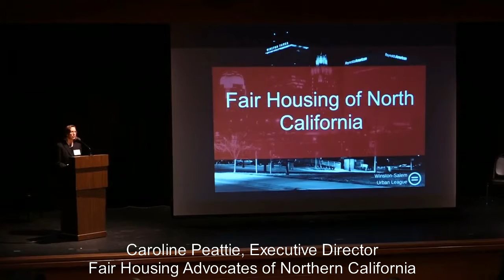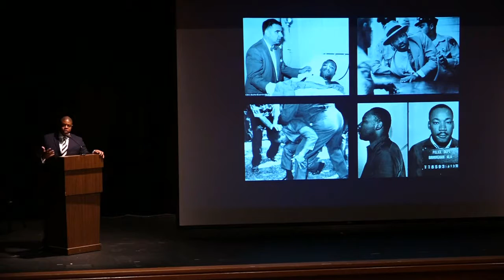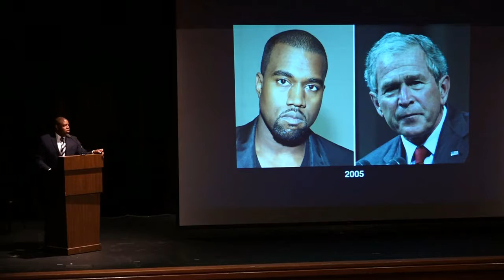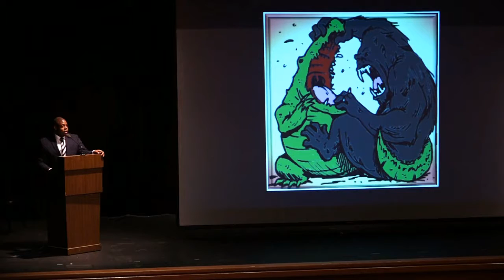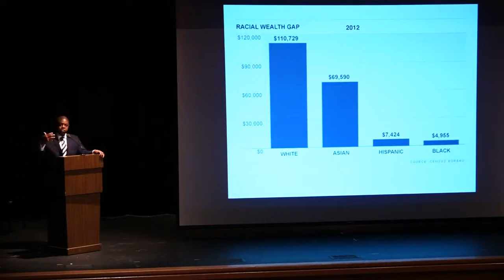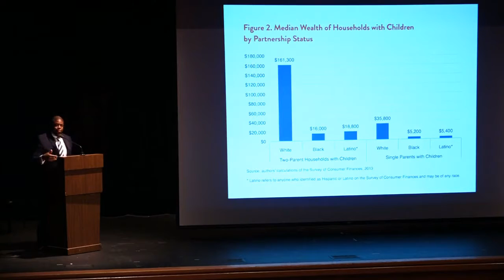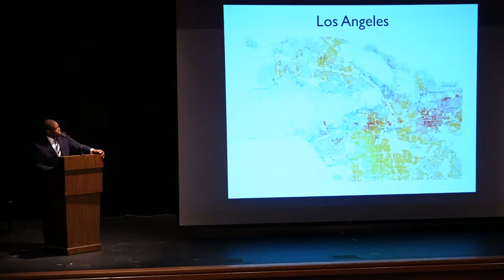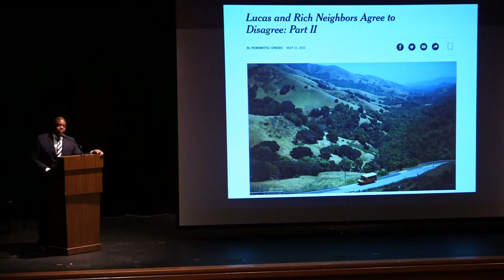Fair Housing Advocates 2017 Conference - James Perry